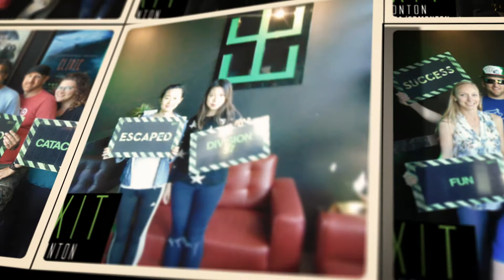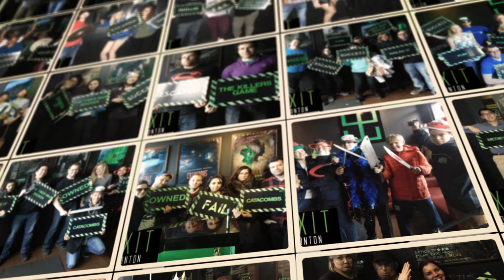EXIT Edmonton Escape Games Customers for August 14-20 2017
EXIT Edmonton Escape Games August 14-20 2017

The Ultimate Escape Room Experience 10534 82 Ave NW, Edmonton, AB T6E 2A4

EXIT Edmonton
10534 82 Ave NW, Edmonton, AB T6E 2A4
EXIT Edmonton offers a unique Real-Life Escape Room Adventure on Whyte Ave! From the moment you step in, your team will be transported into a universe beyond your wildest imagination. In each of our five challenging themes, the cost is $25.00 per player and your team will be given 60 Minutes to complete a series of intricate puzzles, challenges and riddles to test your wits, logic and teamwork in the ultimate race against the clock! Our proudly in-house made gadgets and compelling storylines will ensure a totally immersive and entertaining experience like no other!

We have five themes to choose from:

Medieval (Difficulty - 3/5) - Choose your adventure
Division 37 (Difficulty - 3/5) - A mission gone wrong!
Clinic (Difficulty - 4/5) - Under the knife.
Catacombs (Difficulty - 4/5) - You are not alone...
Redemption (Difficulty – 5/5) – Every action has a consequence.

Do you have what it takes to escape?
BOOK NOW!